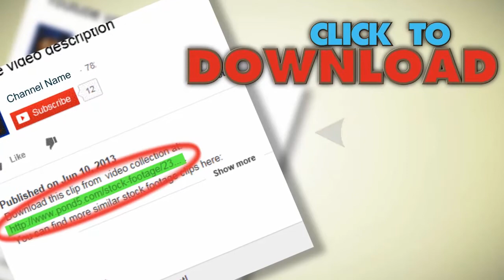The Heavens 02 - Hd. Stock Footage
You have watched The Heavens 02 - Hd. Stock Footage"